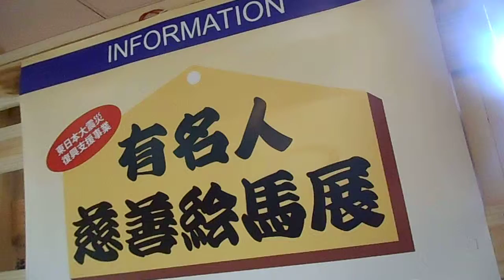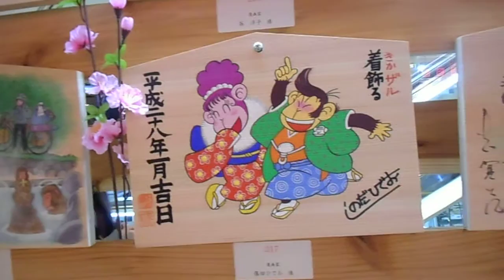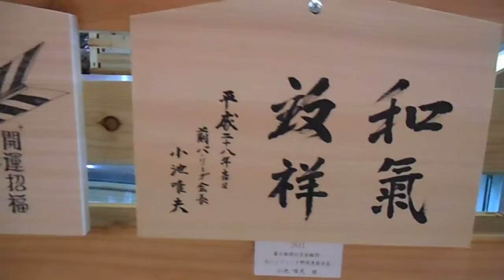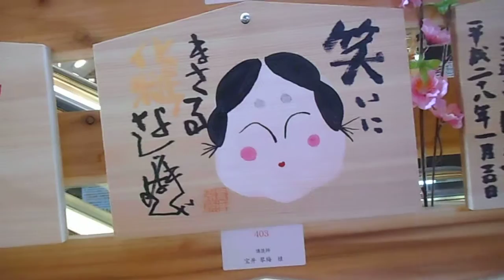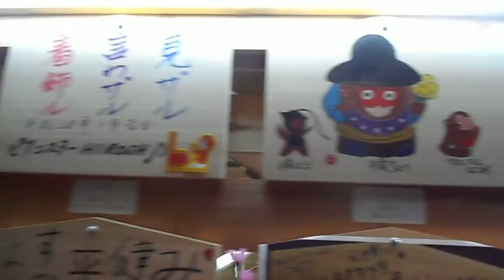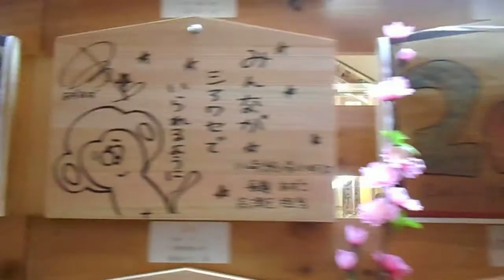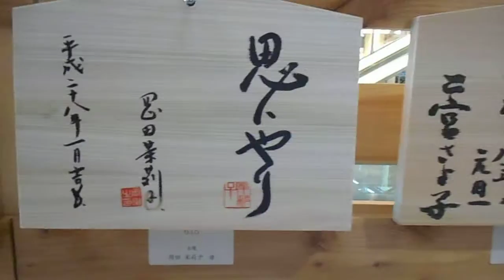DSCN5188有名人慈善絵馬展20160130モアーズ川崎1of3